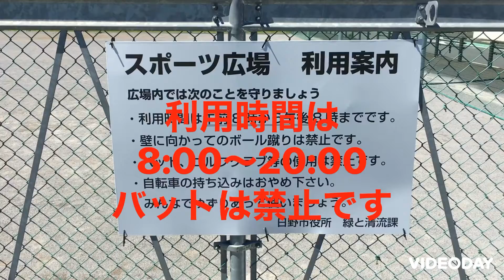キャッチボール可能 北川原公園スポーツ広場 東京都日野市新町3-43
キャッチボールだけでなく多目的に利用可能なステキな公園です　キャッチボール　壁当て　野球が出来る公園